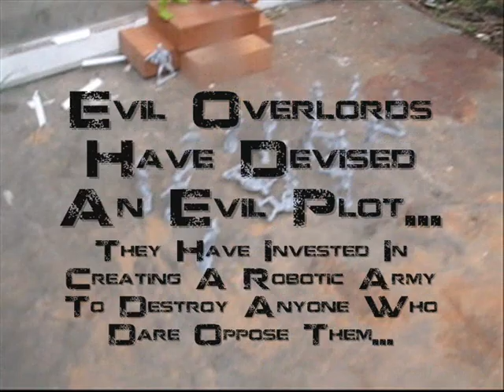Psycho Circus - The Transporter 4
Jason Statham stars in the next chapter of The Transporter trilogy. Faced against impossible odds, Jason must overcome a mass robotic army... or face oblivion. Includes Outtakes and Bloopers.